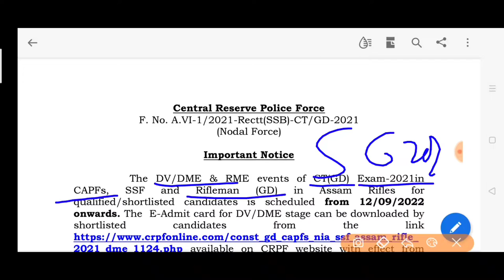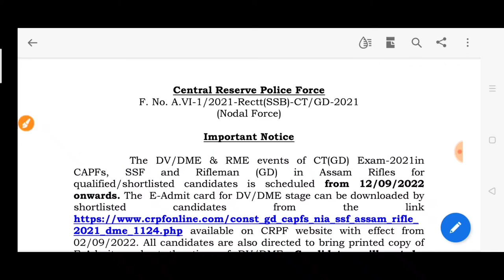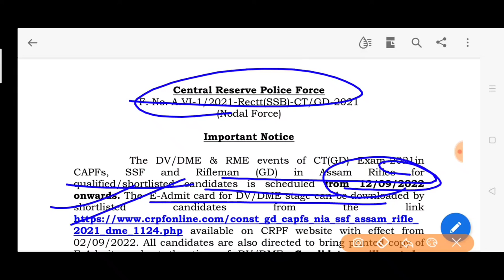SSC GD 2021 documents verification date DV DATE 2021 CRPF EXAM SHEDULE SSC GD CONSTABLE 2021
SSC GD CONSTABLE examination 2021 documents verification date DV DATE